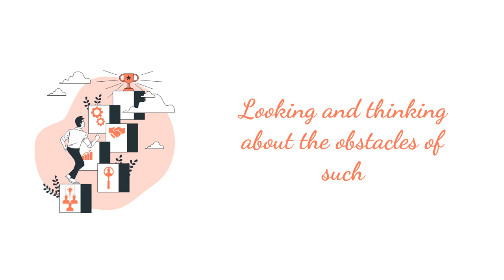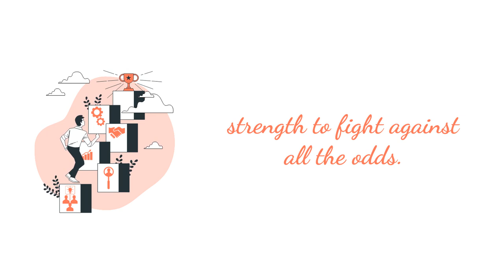Belief and Success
Life has different colors. It presents us with various problems from time to time. Sometimes the obstacles are small and sometimes they are so big, that one stops on the way. Looking and thinking about the obstacles of such magnitude, one starts believing that they are insurmountable.

A @MadnessPodcast Production.